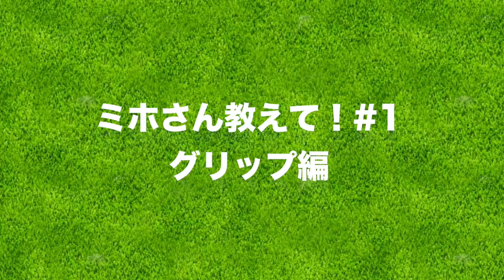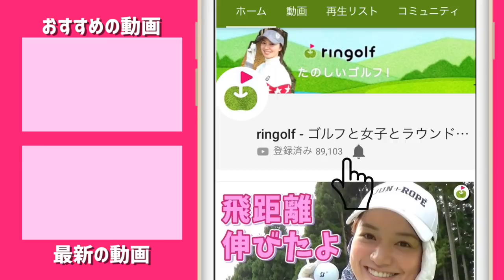ミホさんのグリップの握り方をじっくり見てみよう！【ミホさんと練習場#1】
今回は、ミホさんにききたいゴルフに関する質問に答えてもらいました！全5回に分けてお送りします。
たくさんの質問をありがとうございました。
同じ悩みを持っている方はぜひ参考にして見てください！

♣本日のゴルフ場:アコーディア・ガーデン調布

ーーーーー